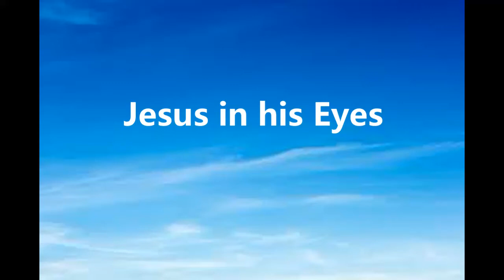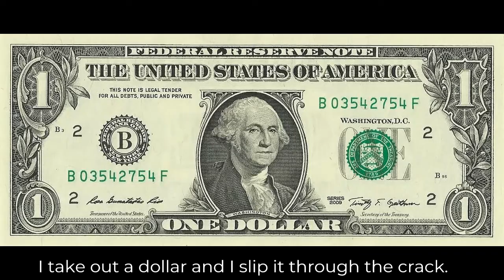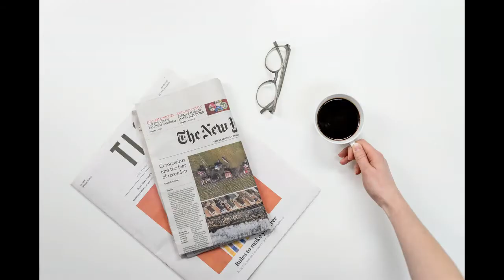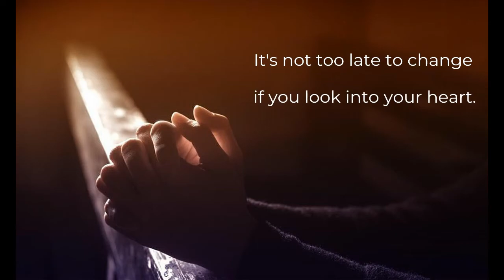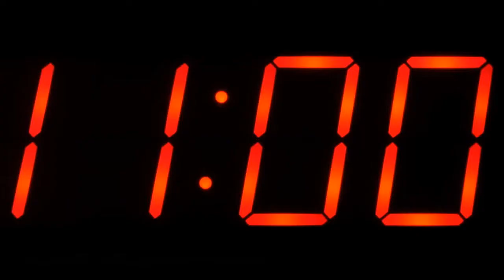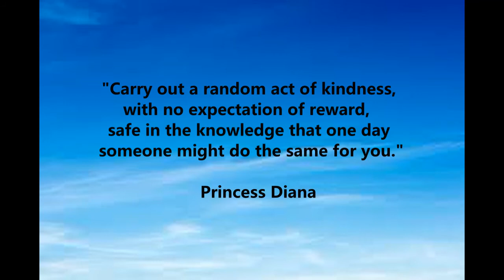Jesus in his Eyes - Song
You can see compassion in someone's eyes.  Small changes can make a big difference in your life and the life of others.